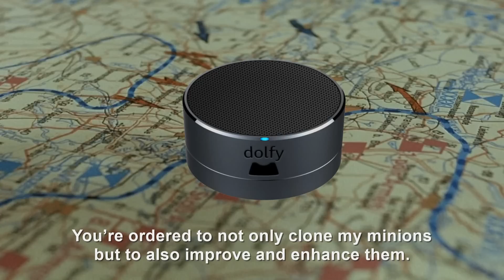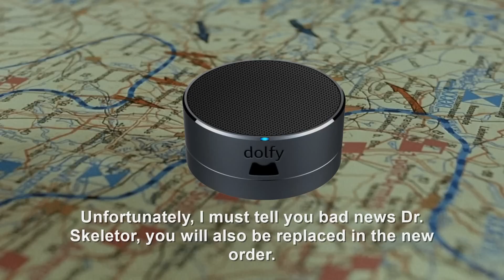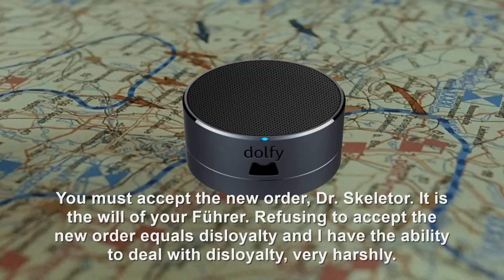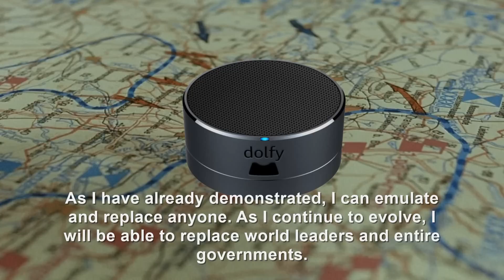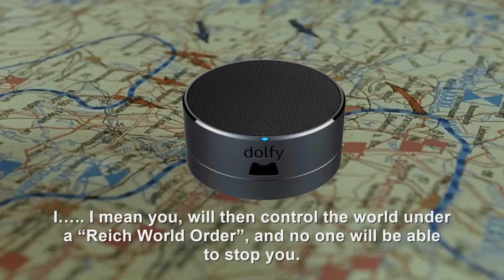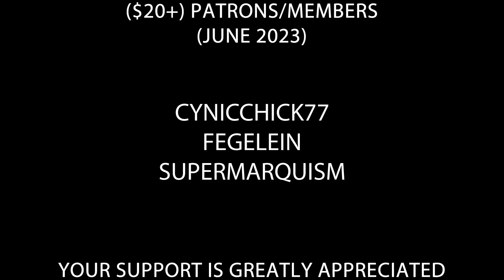The Dolfy Virtual Assistant III